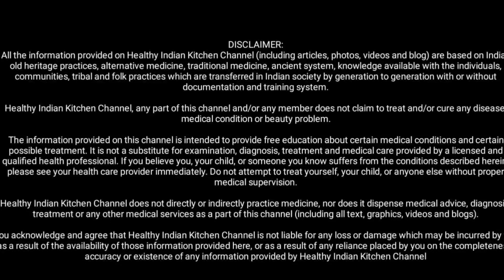किचन में मौजूद ये 1 चीज आयुर्वेद की चमत्कारी औषधि है आज से ही खाना शुरू करें [ Ancient Magic Herb ]